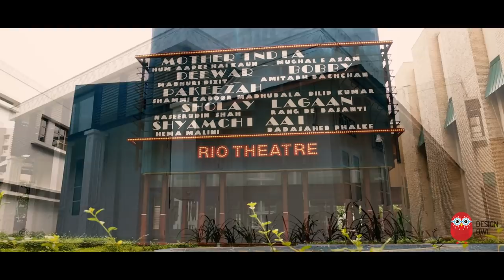Getinspired - Club Rio Episode 7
The Casa Rio Club House in Pallava has a certain light heartedness to it. Sitting within 200 acres it celebrates the uniqueness of Bombay through different ideas and architecture. This non-conformist space has been envisioned by Aniket Bhagwat of M/s Prabhakar B. Bhagwat with interiors by Samira Rathod of SRDA.

It features beautifully landscaped outdoor areas all usable and expertly planned. Detailed with inimitable qualities of Mumbai city it is a medley of chaos done with an underlying control. From its British era railway station, to old Bollywood, the Port District and even the Parsi community, it is an assemblage of characters that come together brilliantly.

Getinspired is a series of short films that showcase progressive design and architecture in India. Please share this film with people who love inspiring design! Presented by Hafele India.